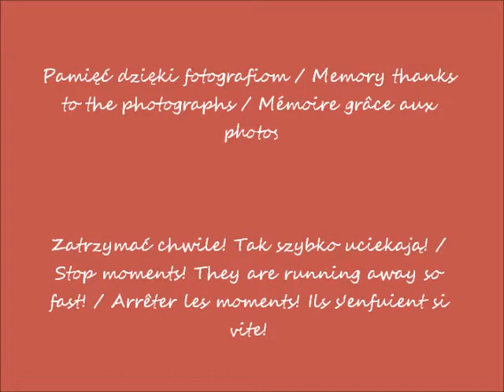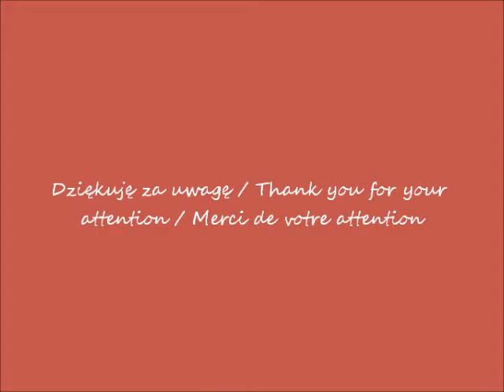2019 02 02 2017 03 30 Muzeum Narodowe w oczach Romana cz 7 Olga Boznańska Portret malarki Anny S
Muzeum Narodowe w Warszawie - w oczach Romana  / National Museum in Warsaw - in Roman's eyes / Musée National de Varsovie - dans les yeux de Roman
Olga Boznańska - "Portret malarki Anny Saryusz-Zaleskiej" / "Portrait of the Painter Anna Saryusz-Zaleska" / "Portrait de la peintre Anna Saryusz-Zaleska"
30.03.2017 o / at / à 18h00